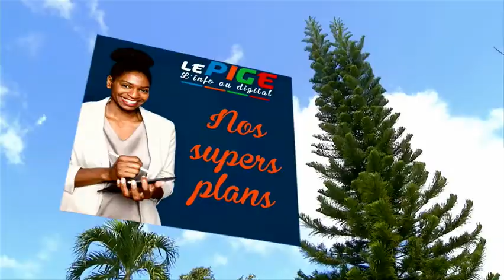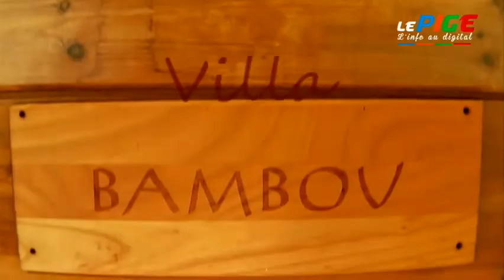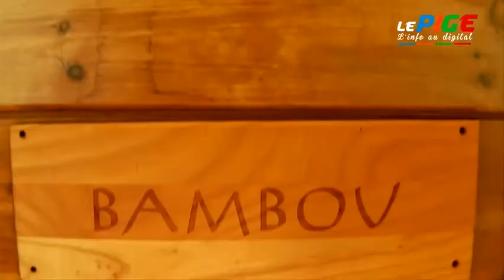CONNAISSEZ-VOUS EN GUADELOUPE LE BERCEAU DE MOÏSE ?